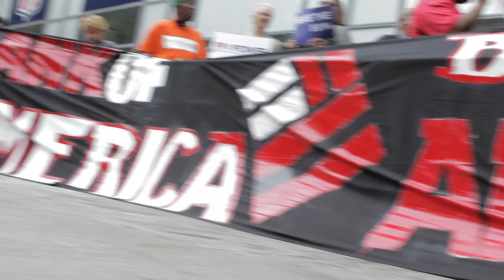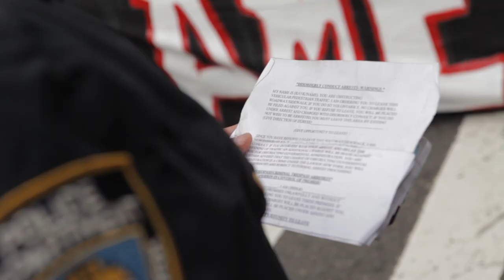Bad for America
This is a short protest and arrest vignette from May 8th, 2012 in NYC. Various groups united to protest against Bank of America's predatory banking practices during the week of their shareholder meeting.

Vignette by,

Corey Ogilvie
Andrew Halliwell